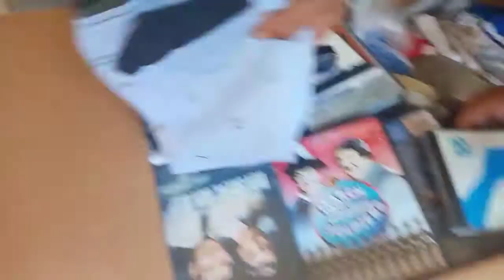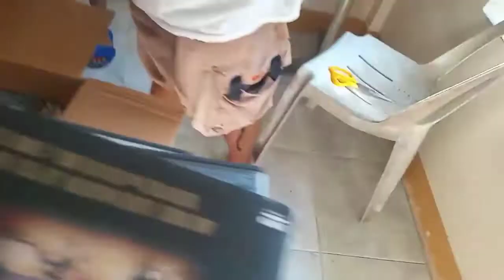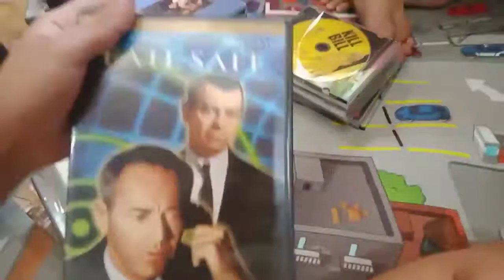Unboxing the balik bayan box from New York | Big box | Vlog 7